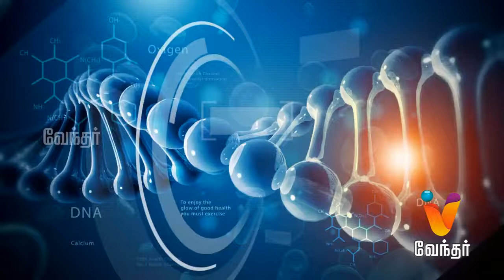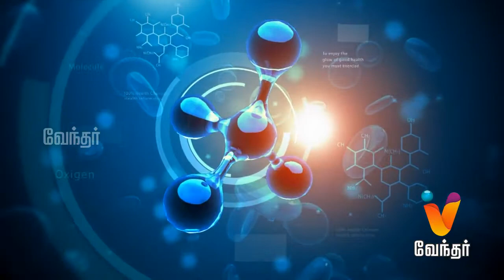Hello Doctor - Arrhythmia: Treatments and Complications - EP 534 Part 2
Today in Hello Doctor, Dr. Shrinath will share information about arrhythmia and treatment for it.